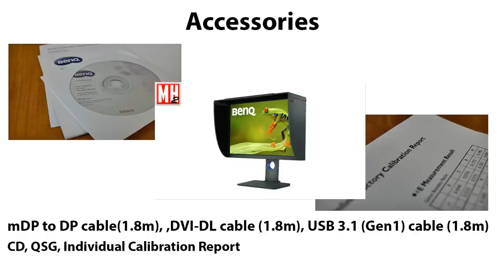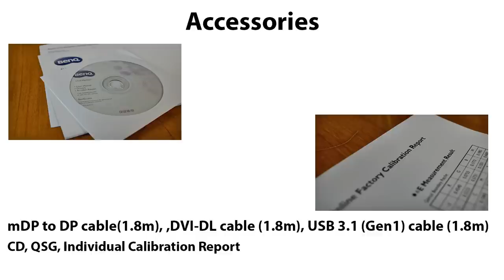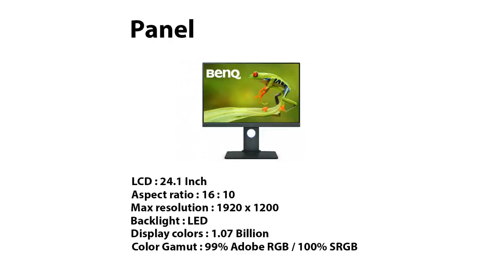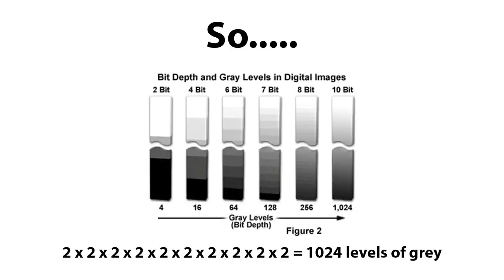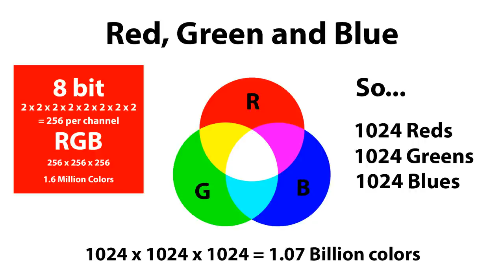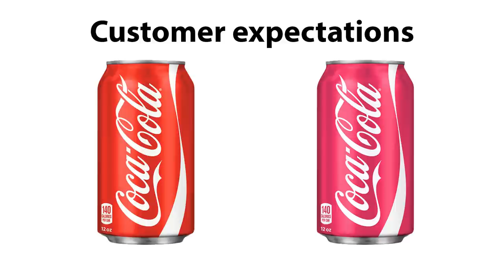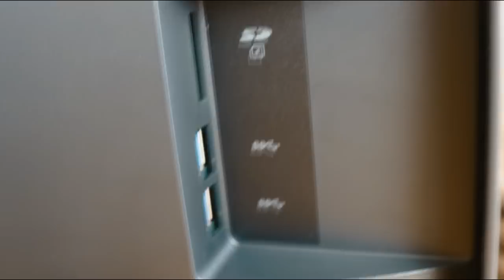Full in depth review of the BENQ SW240 Professional 10 bit monitor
A full and in depth review of the BENQ SW240 PhotoVue Photographer professional grade 10 bit monitor including :

What is 10 bit ?
How does it compare to 8 bit ?
Why would you get one ?
What other hardware support does it require ?
Is it suitable for all digital artists ?

Check out my amazing channel sponsor Dogwood Gaming The creators of Ashes of Tanaka and P.D.P.D.

AMAZON GATEWAY

Link to MH Tutorials Amazon store :

MH Tutorials
The Netherlands

CAMERA GEAR

Jason Swisher
Samuel Martino ( Dogwood Gaming )
Jamie
Dylan Void